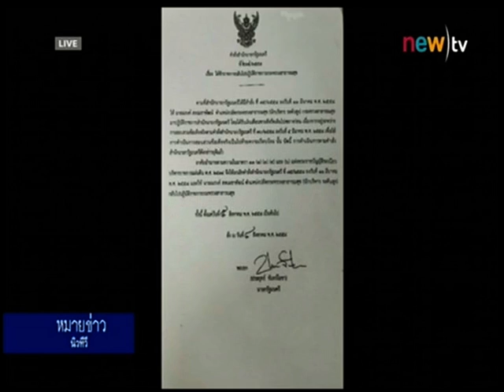สั่ง "หมอณรงค์" ไห้กลับกระทรวงสาธารณสุขแล้ว มีผลพรุ่งนี้